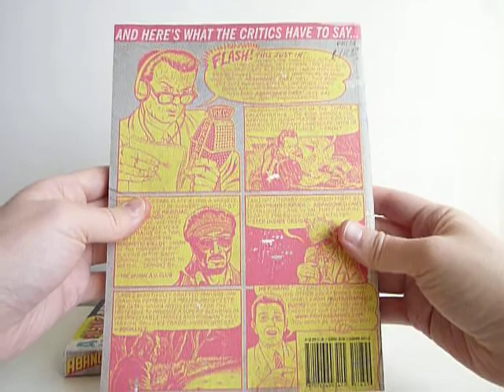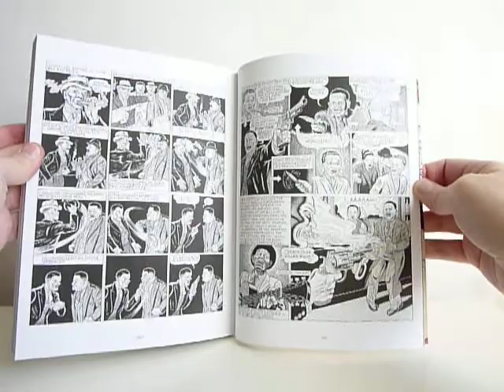Abandoned Cars (Softcover Edition) by Tim Lane - video preview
Abandoned Cars (Softcover Edition)
by Tim Lane

168-page black & white 7.5" x 9" softcover
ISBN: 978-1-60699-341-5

THE ACCLAIMED 2008 DEBUT, BACK IN PRINT IN A 2010 SOFTCOVER!

Abandoned Cars is Tim Lanes first collection of graphic short stories, noir-ish narratives that are united by their exploration of the great American mythological drama by way of the desperate and haunted characters that populate its pages. Lanes characters exist on the margins of society—alienated, floating in the void between hope and despair, confused but introspective. Some of them are experiencing the aftermath of an existential car crash—those surreal moments after a car accident, when time slows down and youre trying to determine what just happened and how badly youre hurt. Others have gone off the deep end, or were never anywhere but the deep end. Some are ridiculous, others dignified in their efforts to struggle to make sense of, and cope with, the absurdities, outrages, ghosts, and poisons in their lives.

The writing is straightforward, the stories mainstream but told in a pulpy idiom with an existential edge, often in the first person, reminiscent of David Goodiss or Jim Thompsons prose or of films like Pick-Up on South Street or Out of the Past. Visually, Lanes drawing is in a realistic mode, reminiscent of Charles Burns, that heightens the tension in stories that veer between naturalism on the one hand and the comical, nightmarish, and hallucinatory on the other. Here, American culture is a thrift store and the characters are thrift store junkies living among the clutter. Its an America depicted as a subdued and haunted Coney Island, made up of lost characters—boozing, brawling, haplessly shooting themselves in the face, and hopping freight trains in search of Elvis.

Abandoned Cars is an impressive debut of a major young American cartoonist.

Ships in: April 2010 (subject to change)